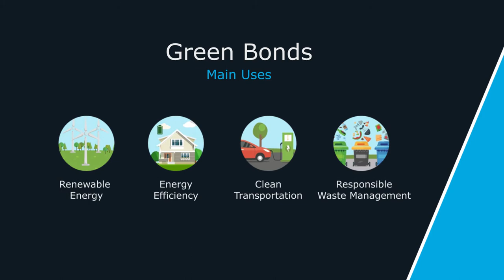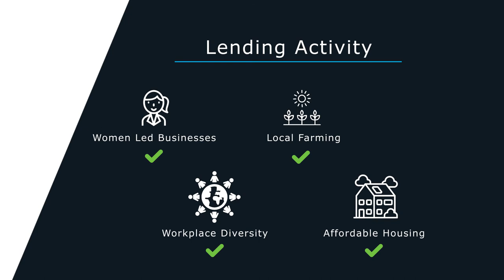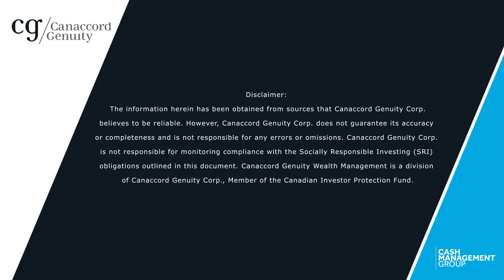Introducing the Cash Management Group's Socially Responsible Investment Strategy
The Cash Management Group at Canaccord Genuity is proud to announce the launch of our brand new SRI strategy!

Built around three main pillars (Green Bonds, Indigenous Financial Institutions, and IMPACT GICs), this investment strategy will enable your organization to have greater control over how your deposits are lent into your community.

Now you can align your investments with the principles and values of your organization.

We look forward to working with you. Contact the Cash Management Group today to get started: